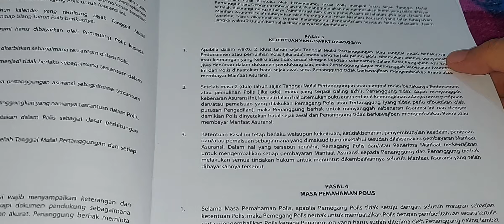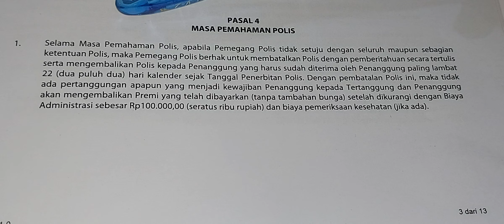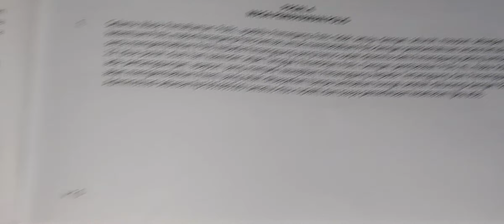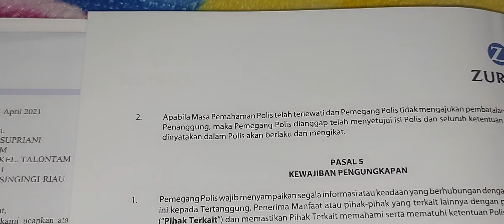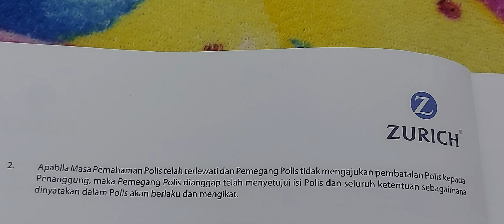Mau membatalkan polis asuransi jangan lewat dari 22 hari ya ! | Asuransi Zurich